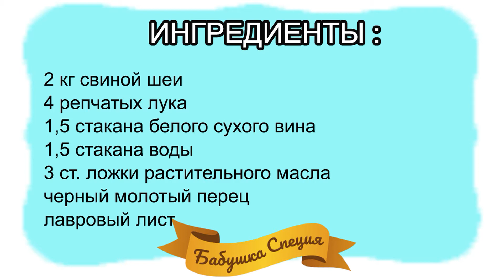ШАШЛЫК ИЗ СВИНИНЫ В БЕЛОМ ВИНЕ. РЕЦЕПТ ПРИГОТОВЛЕНИЯ ШАШЛЫКА В ВИНЕ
ШАШЛЫК ИЗ СВИНИНЫ В БЕЛОМ ВИНЕ

* 2 кг свиной шеи
* 4 репчатых лука
* 1,5 стакана белого сухого вина
* 1,5 стакана воды
* 3 ст. ложки растительного масла
* черный молотый перец
* лавровый лист
* черный перец горошком

Все делается очень просто. Мясо режем на порционные куски, лук нарезаем кольцами. Теперь берем кастрюлю, либо другую емкость, в которой будет мариноваться наше мясо. На дно укладываем первый слой мяса, перчим его, кладем лавровый лист, черный перец горошком и слой лука. Выкладываем еще слой мяса, так же перчим его, кладем лавровый лист, черный перец горошком и слой лука. Продолжаем пока не закончится мясо. Теперь добавляем растительное масло, вино и воду. Количество вина и воды может быть уменьшено либо увеличено в пропорции один к одному, исходя из условия чтобы мясо было немного покрыто жидкостью. Теперь необходимо будет время от времени перемешивать. А готовить шашлык будем завтра!
И вот когда мясо у нас промариновалось, в мисочке надо растопить 50 гр. сливочного масла (на 4 шампура). Теперь нанизываем наше мясо на шампура и аккуратно ложкой поливаем мясо небольшим количеством растопленного сливочного масла.